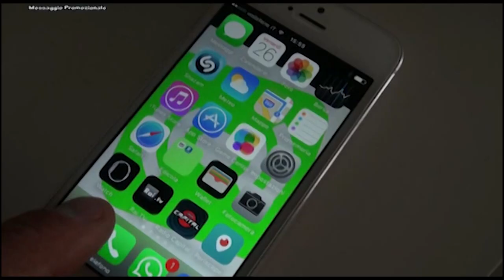Calcio Prima Categoria Girone H Romagna. Riccione vs Bellaria 4-1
Servizio e commento a cura di Daniele Manuelli. Riprese coperte da copyright a cura di Giacomo Alpini.